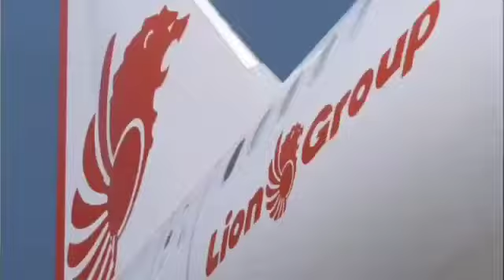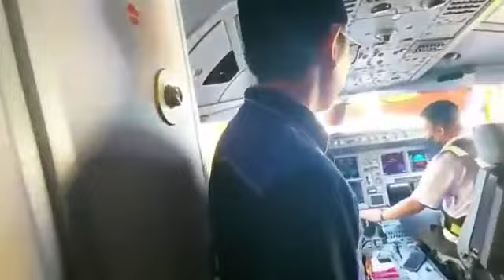Paket Umroh Perdana 2022.. 083138305693